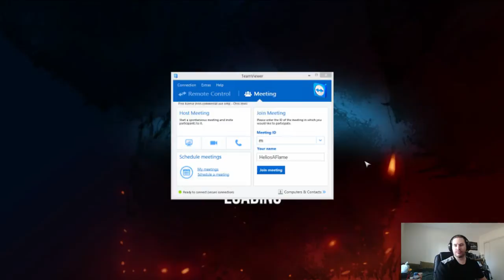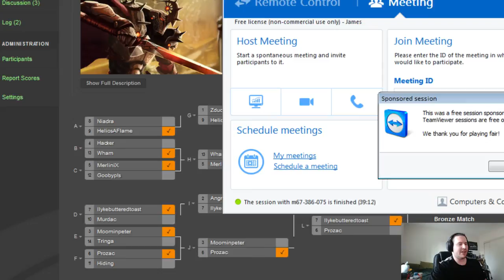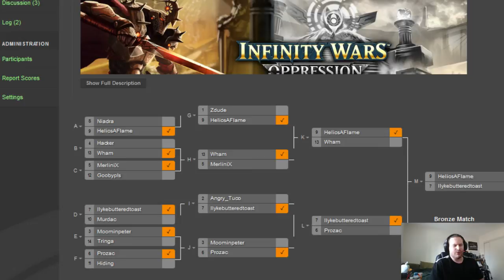May Pauper League Top 16 Finals: HeliosAFlame vs Ilykebutteredtoast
HeliosAFlame and Ilykebutteredtoast square off for the final round of the May Pauper League Top 16 Invitational.

Spectating recorded via the Teamviewer program, so gameplay is laggy.